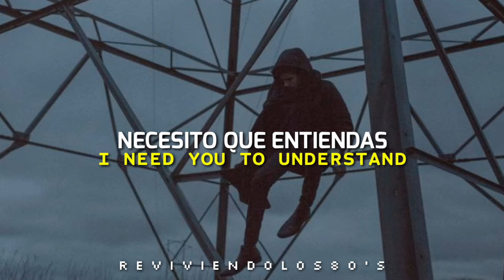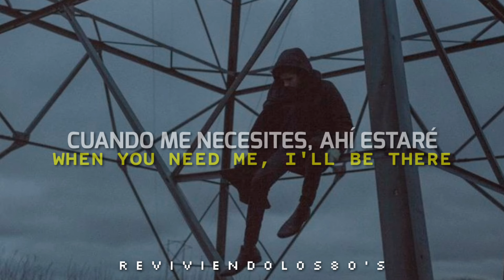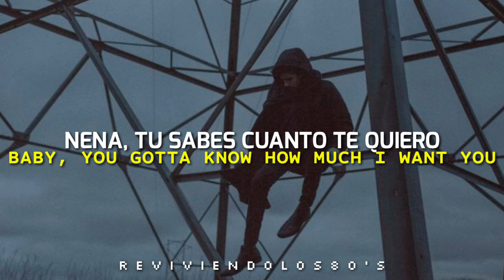New Kids On The Block - I Need You | Subtitulado al Ingles y al Español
Cantante: New Kids On The Block
Canción:  I Need You
Álbum: Hangin' Tough
Año: 1988

a